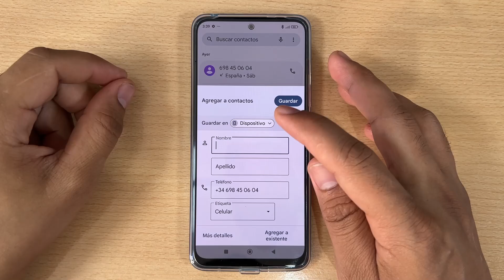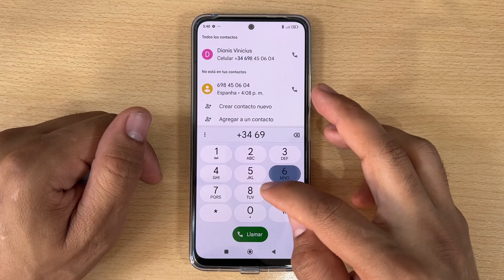Como Guardar Contacto en Xiaomi Poco M6